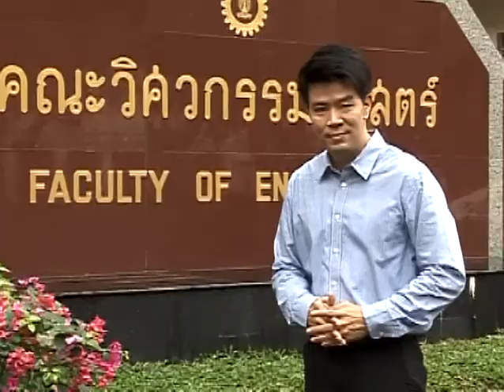การฟื้นฟูอุตสาหกรรมหลังน้ำท่วม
Station V ตอน การฟื้นฟูอุตสาหกรรมหลังน้ำท่วม